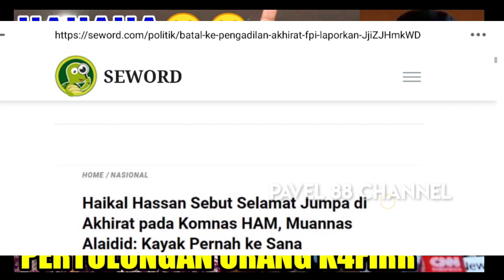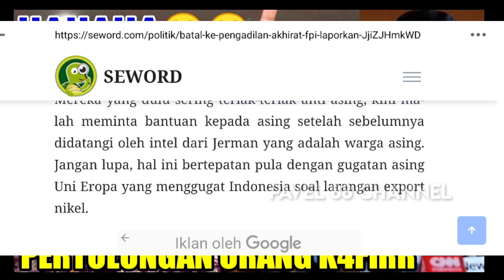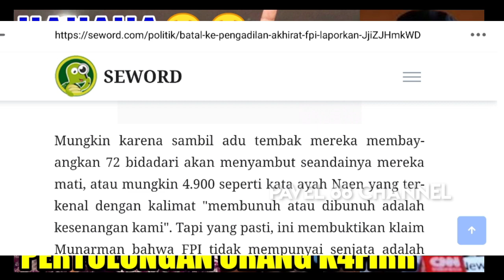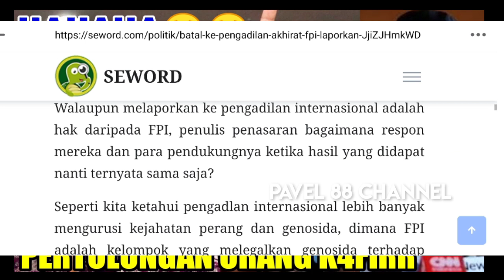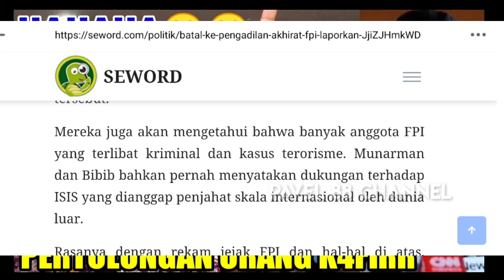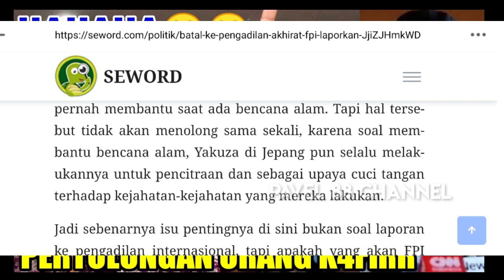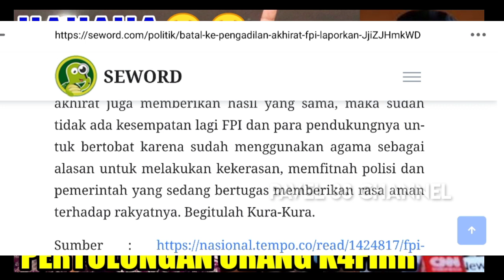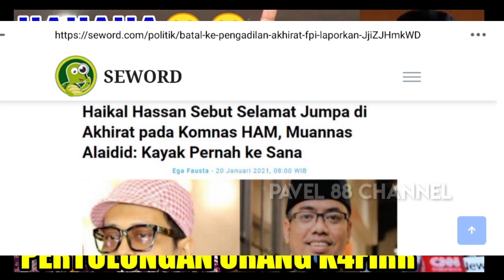HAHA😂 AKHIRNYA RI7IEK & FPI MINTA BANTUAN K4FIRR UNTUK MENCARI KEADILAN. PENGADILAN INTERNASIONAL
DUKUNGAN UNTUK PELAYANAN PAVEL 88 CHANNEL

Terimakasih untuk Dukungannya Gaes.

salam Waras
Salam horamt